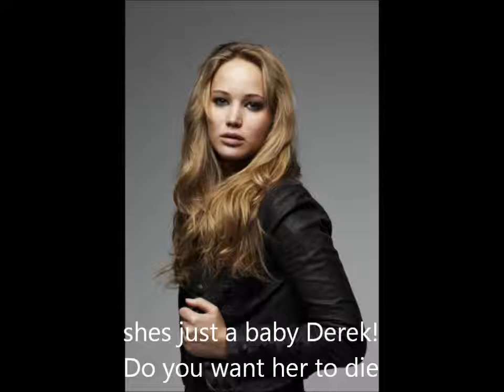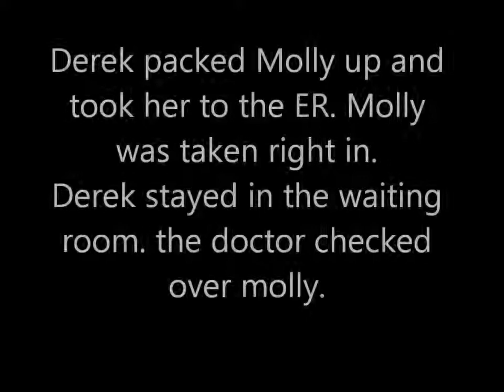Love Matters Season 1 Episode 19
will mariah be able to go home? or will derek dfind out?